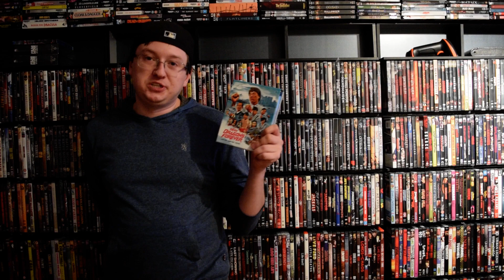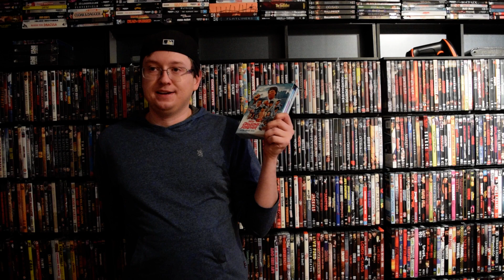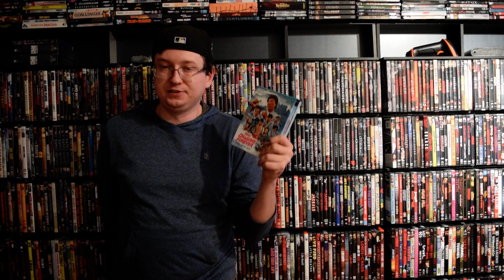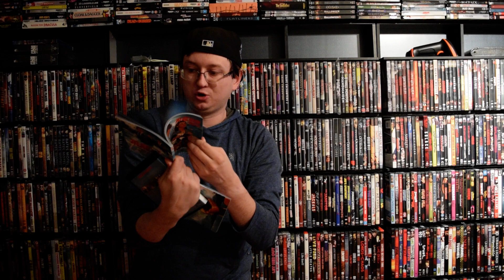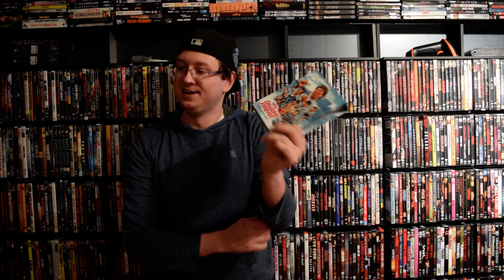Review | Dragons Forever (4K, 1988) | 88 Films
Hey everyone!
Back again with another review! This time around we will be checking out 88 Film's newest 4K of the 1988 Jackie Chan Kung Fu Comedy "Dragons Forever"

Twitter.com/Nesruler22

Best!

Jeremy